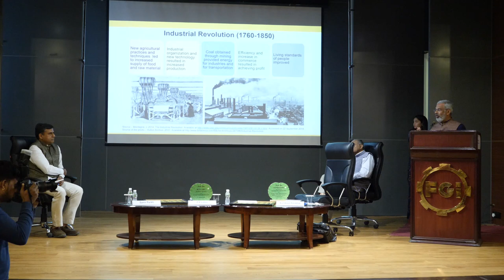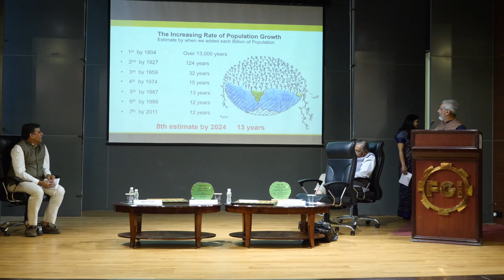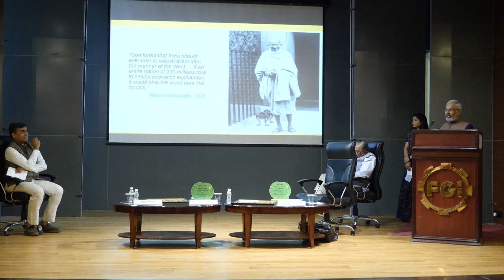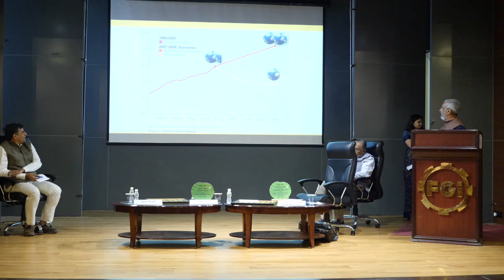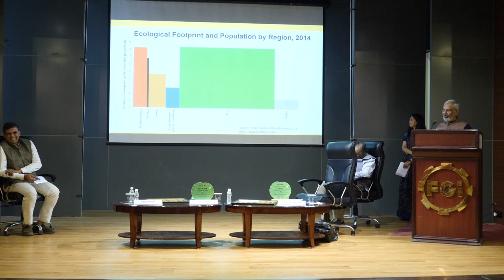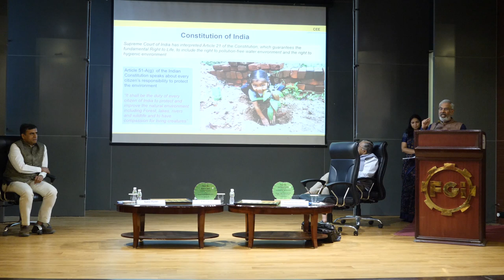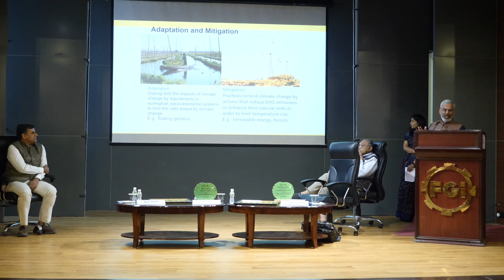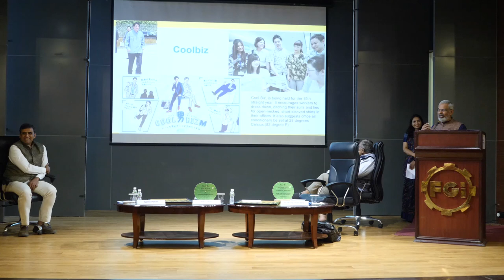Ecology of Hope: Towards Sustainable Lifestyle and a Circular Economy by Kartikeya Sarabhai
First Hasmukh Shah Memorial Lecture, 19 December 2022 at FGI Vadodara